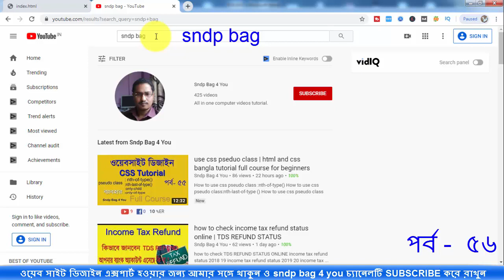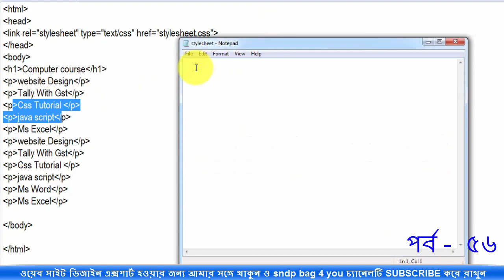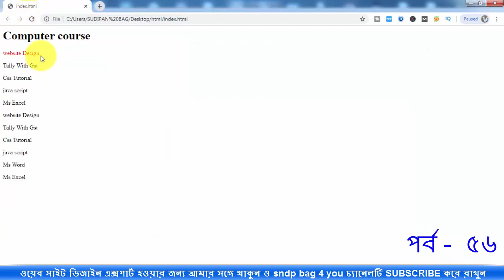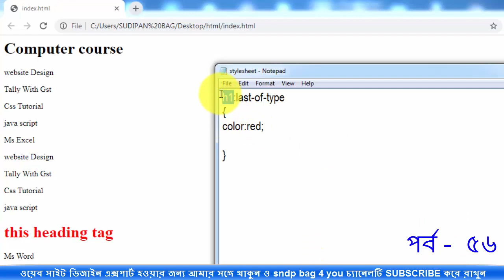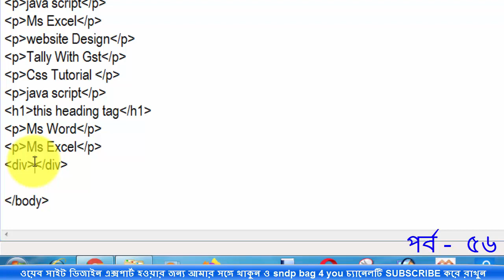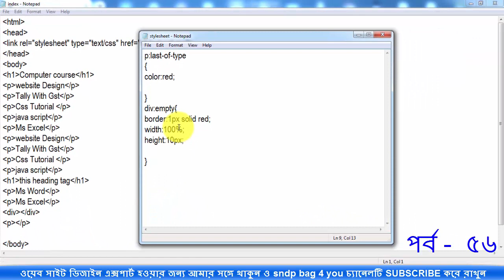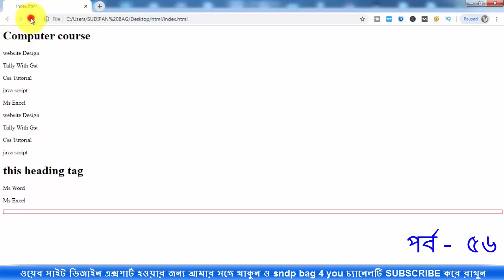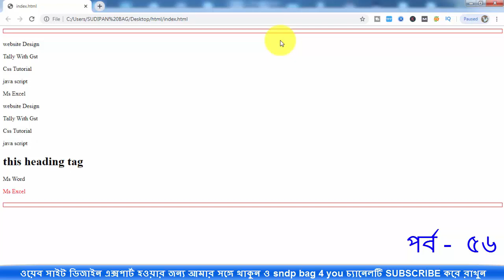html and css bangla tutorrial full course step by step website design | use css pseudo class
how to use css pseudo class first-of-type in html
How to use css pseudo class last-of-type in html code
How to use css pseudo class :empty in html code
html & css bangla tutoiral full course step by step for beginners
bangla website design full course